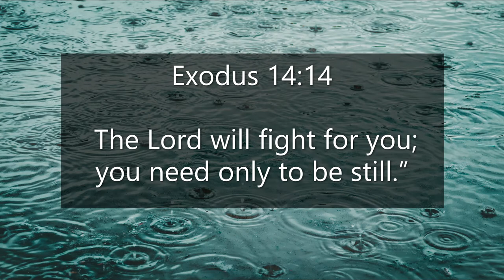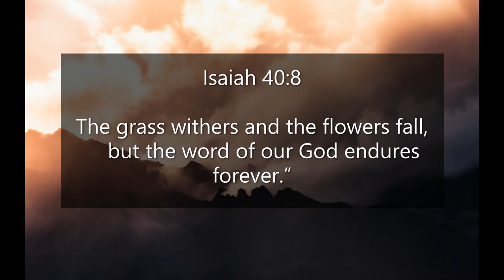Inspirational Quotes - For Bad Days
If you like Inspirational Quotes- For Bad Days video, please do not forget to hit the subscribe button and the bell icon to notify you, we are uploading new inspirational quotes every day.